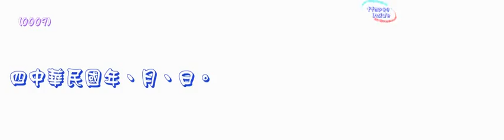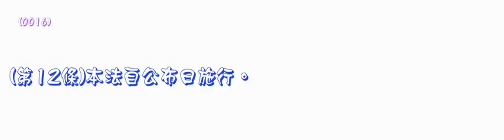455＿請願法＿581218版（龜速朗讀）